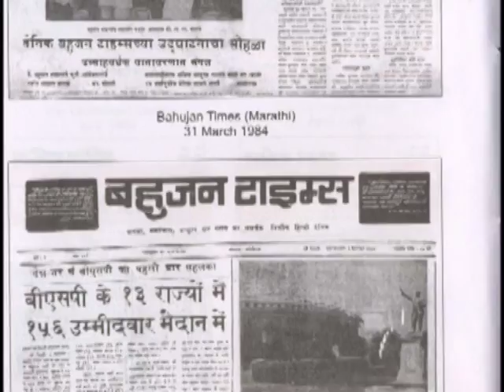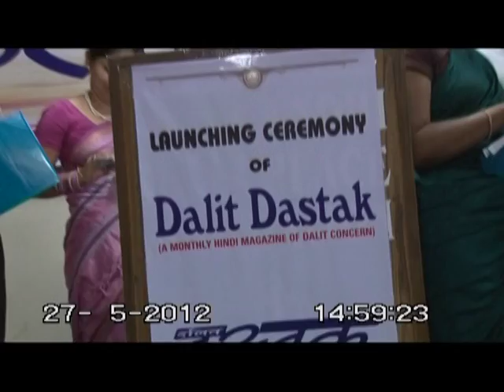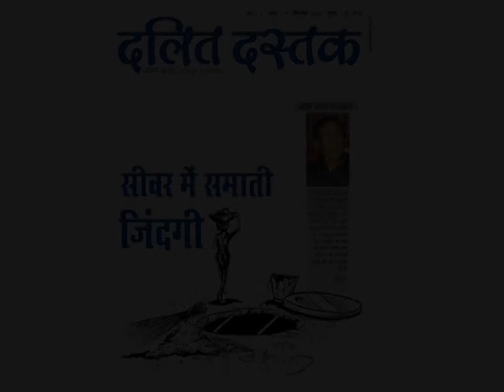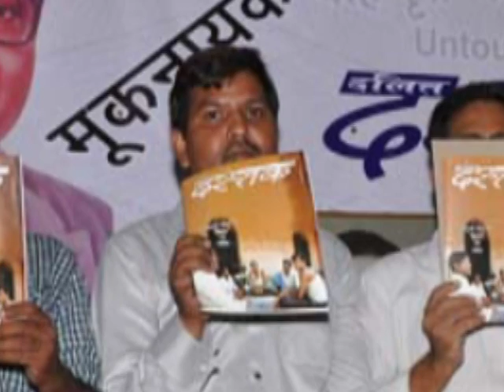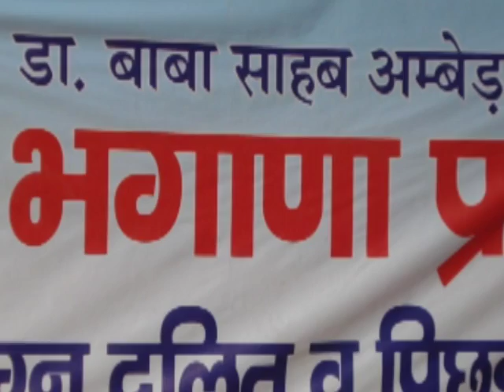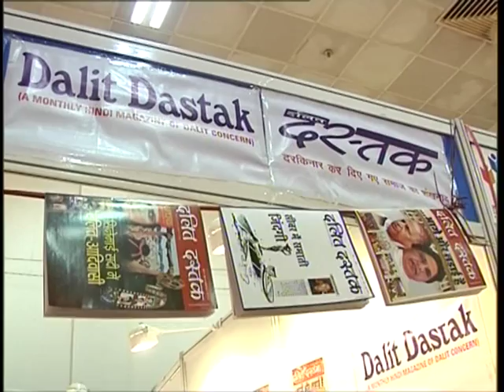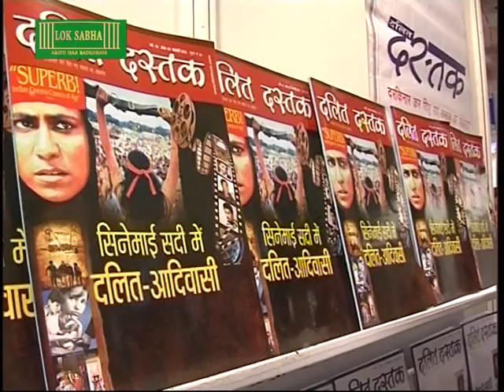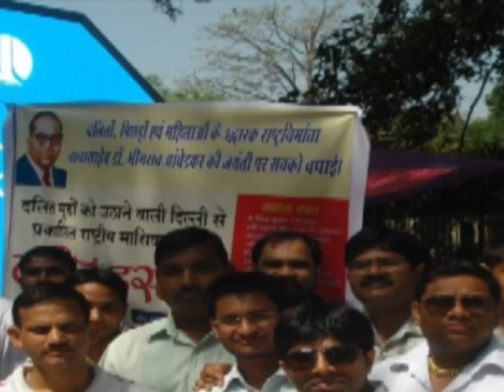1st Anniversary of Dalit Dastak | Ashok Das | Monthly Magazine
One year journey of Dalit Dastak (Monthly Magazine) By  Ashok Das.